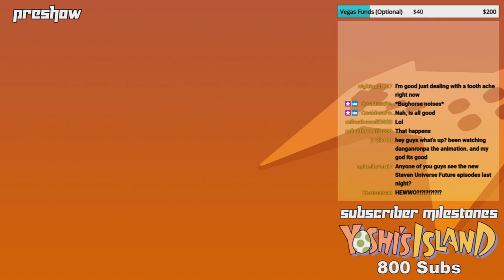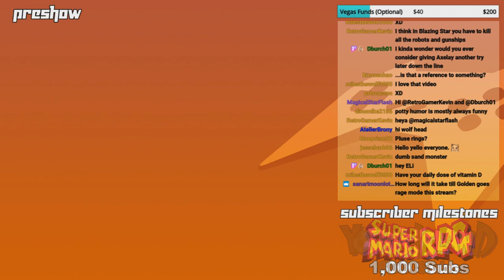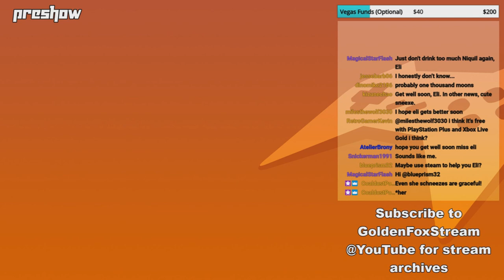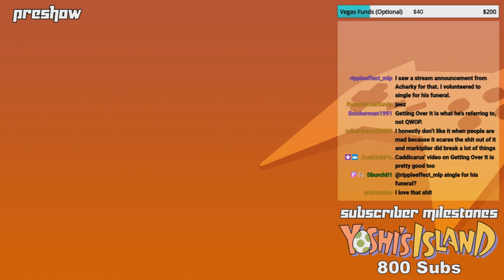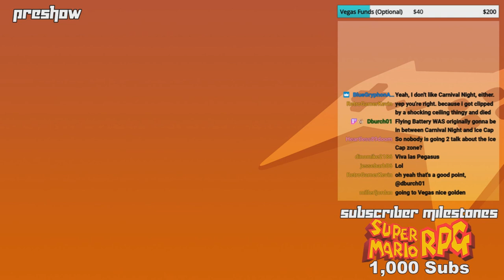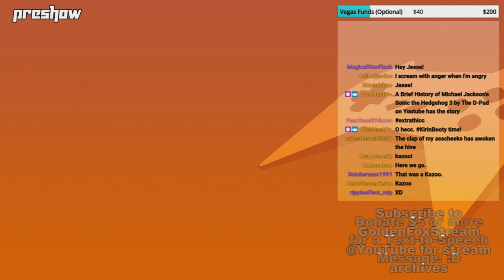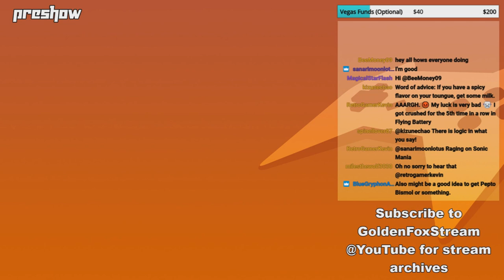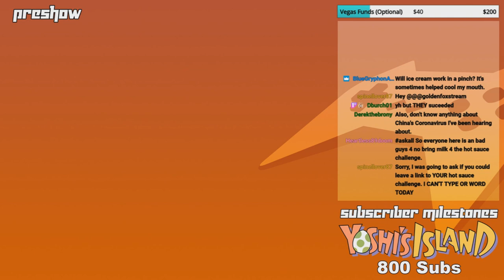GoldenFox Plays - Preshow 3/7/2020